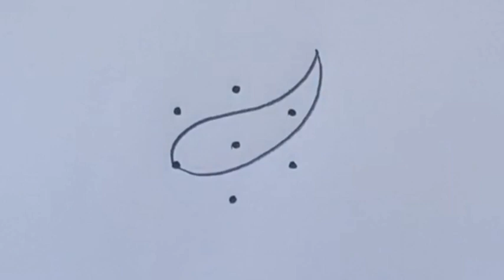Gokulashtami Special Kolam Designs with 3×2 Dots || Krishnashtami Muggulu || Janmashtami Muggulu